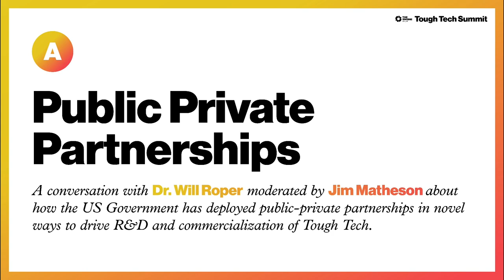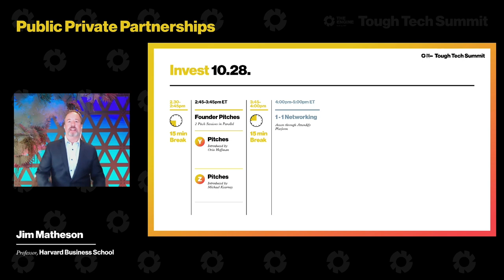Dr. Will Roper talks about how the US Gov't and Air Force are helping develop cutting-edge tech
A conversation with Dr. Will Roper on the ways in which the US Government has deployed public-private partnerships in novel ways to drive R&D and commercialization of Tough Tech. Moderated by Jim Matheson of Harvard Business School.

COVID-19 has radically altered the world, and it’s deeply underscored the impact human behavior has on our planet. It’s forced us to consider, now more than ever, groundbreaking approaches to climate change, human health solutions, and our broader systems.

The world needs Tough Tech to build the platforms that can create long-term, significant change. At Tough Tech Summit 2020, we explored the opportunities we face today, how we can better respond to the critical challenges at hand, and the role of Tough Tech in instigating such change.

The Engine, built by MIT, is a venture firm that invests in early-stage companies solving the world’s biggest problems through the convergence of breakthrough science, engineering, and leadership.

Our mission is to accelerate the path to market for Tough Tech companies through access to a unique combination of investment, infrastructure, and a vibrant ecosystem.